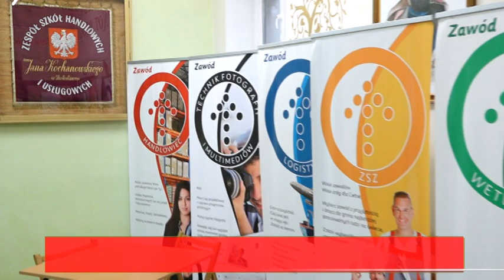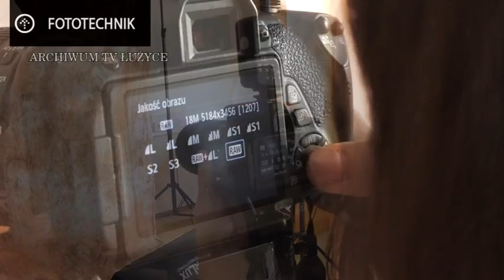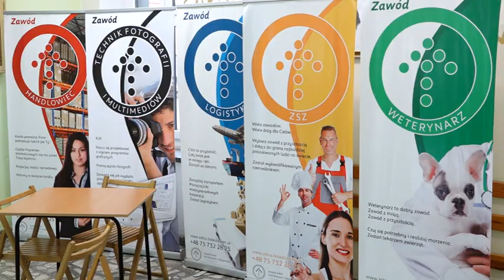PORADNIK SZKOLNY- Zespół Szkół Handlowych i Usługowych w Bolesławcu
Zespół Szkół Handlowych i Usługowych w Bolesławcu to szkoła, która błyskawicznie reaguje na potrzeby rynku pracy i zainteresowania młodzieży,  może się pochwalić  atrakcyjnymi kierunkami kształcenia:  technik logistyk, technik weterynarii czy,  technik fotografii i multimediów.